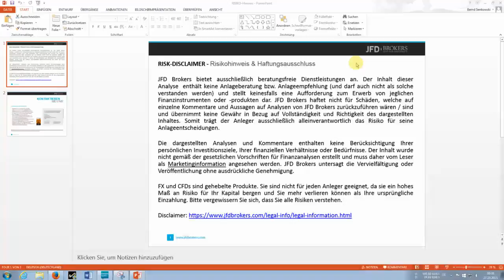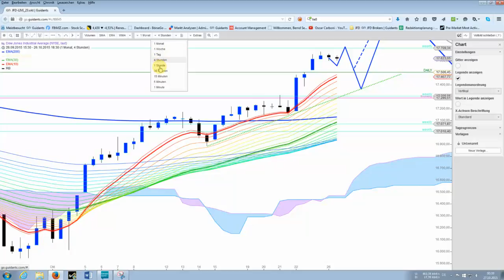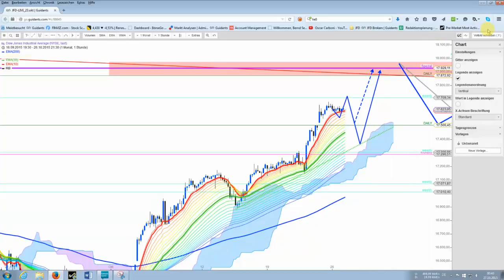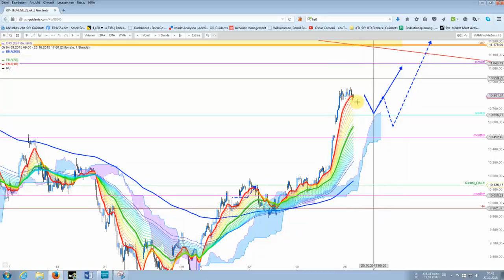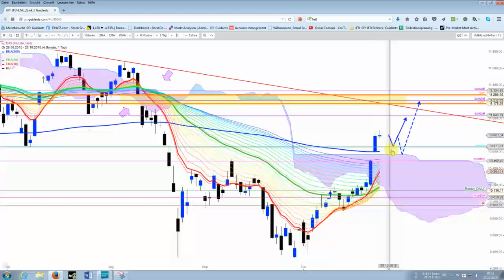Nightly Build: Handelsspanne von nur 60 Punkten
"Dominiert" wurde der Handel an den US-Märkten von der Langeweile. Eine extreme enge Handelsspanne von 60 Punkten war das Ergebnis. Trotzdem bleibt das Szenario wie am Wochenende skizziert bestehen.